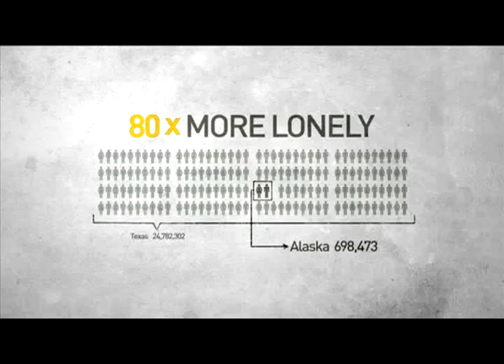Alaska State Troopers